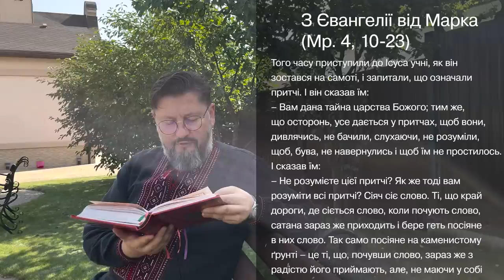Євангеліє від Марка 4, 10 – 23 ▪ Слово Боже на сьогодні / Новий Завіт ▪ о. Віталій Храбатин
на понеділок / 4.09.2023 / з Євангелії від Марка 4, 10 – 23

00:00:01 - Владико, і Господи Ісусе Христе, Боже наш, що учням своїм святим, і славним, і чистим апостолам сказав: Пророки і праведники многі жадали бачити те, що ви бачите й не бачили і чути те, що чуєте ви, і не чули. Благословенні очі ваші, які бачать і вуха ваші, які чують. Нас удостой, святу Євангелію Твою чути і діяти у згоді із нею, молитвами Твоїх святих. Амінь.

00:00:30 - Того часу приступили до Ісуса учні, як він зостався на самоті, і запитали, що означали притчі. І він сказав їм:
– Вам дана тайна царства Божого; тим же, що осторонь, усе дається у притчах, щоб вони, дивлячись, не бачили, слухаючи, не розуміли, щоб, бува, не навернулись і щоб їм не простилось.
І сказав їм:
– Не розумієте цієї притчі? Як же тоді вам розуміти всі притчі? Сіяч сіє слово. Ті, що край дороги, де сіється слово, коли почують слово, сатана зараз же приходить і бере геть посіяне в них слово. Так само посіяне на каменистому ґрунті – це ті, що, почувши слово, зараз же з радістю його приймають, але, не маючи у собі коріння й стійкости, вони згодом, коли настає утиск або переслідування за слово, негайно зневірюються. Ще інші, посіяні між терня, це ті, що чули слово, але ось клопоти світу цього, принада багатства й жадоба інших речей, увіходять і, заглушують слово, і воно стає неплідним. А що посіяні на добрій землі, це ті, які чують слово, його приймають і приносять плід: хто у тридцять, хто у шістдесят, хто у сто разів більше.
І говорив їм:
– Хіба вносять світло на те, щоб поставити його під посудом або під ліжком, і не на те, щоб поставити його на свічнику? Немає бо нічого схованого, що не мало б стати явним, ані немає нічого тайного, що не вийшло б на явне. Хто має вуха слухати, хай слухає!

00:02:23 - пояснення уривку [Євангеліє від Марка 4, 10 – 23]

Поширюйте відео!

Україна молиться!